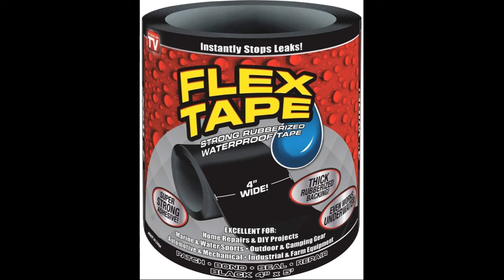An uneducated look at Paper Mario TOK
Please don't kill me for talking about this game. I'm looking at some certain people.